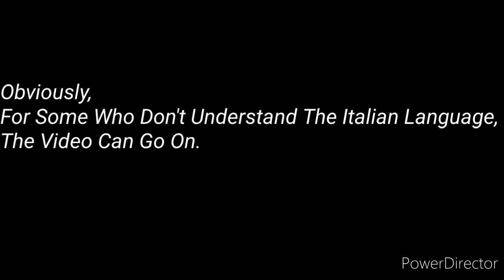Let's Talk About Rhodonite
I Hope You, Understand About Rhodonite.